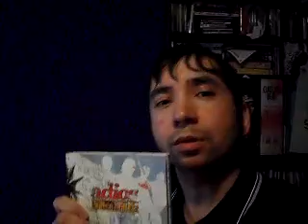Deutschand sucht den super DJ 2016 DsDJ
melody of 1994

meine onkel cd